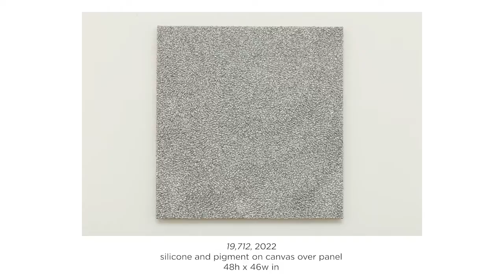Excerpt- CWFA Artist Conversation Series: Robert Sagerman | Scintillae, April 9, 2022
Cris Worley and Robert Sagerman in Conversation at Cris Worley Fine Arts in Dallas. The gallerist and artist discuss Sagerman’s exhibition, "Scintillae" on view at CWFA April 9 - May 14, 2022